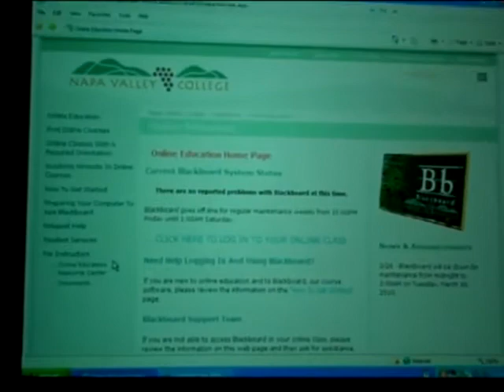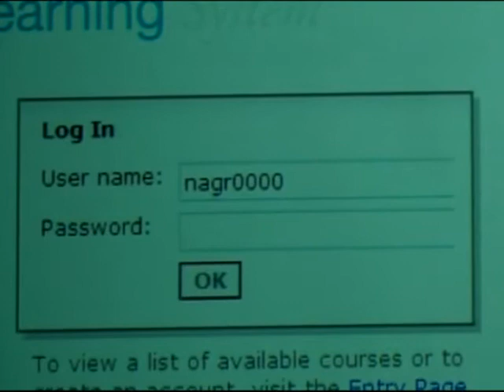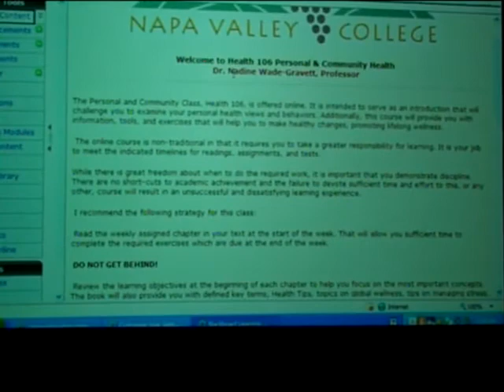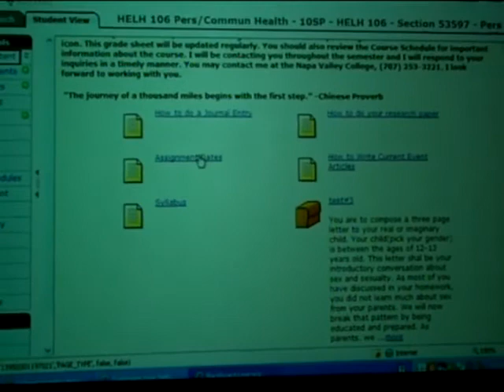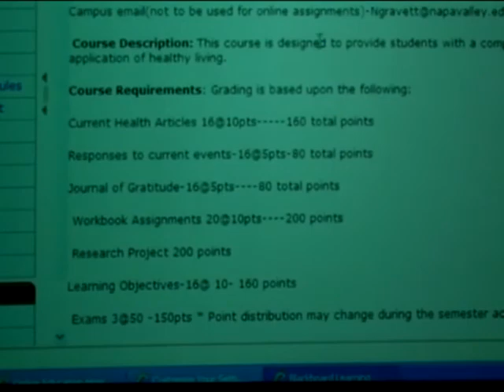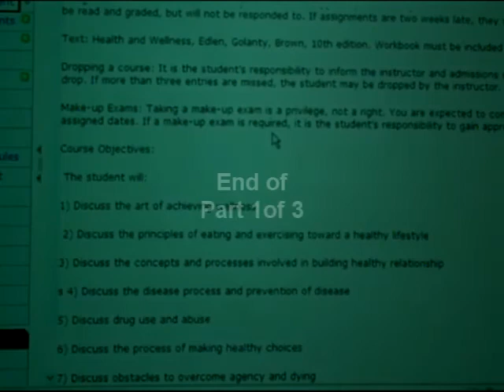Health 106 PART 1 of 3.mp4